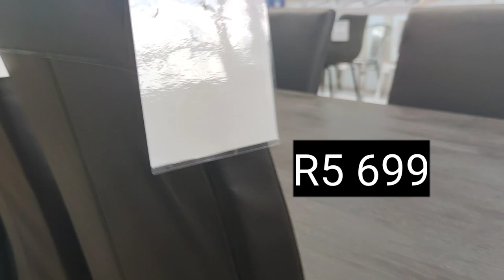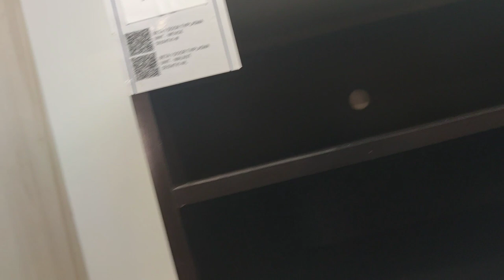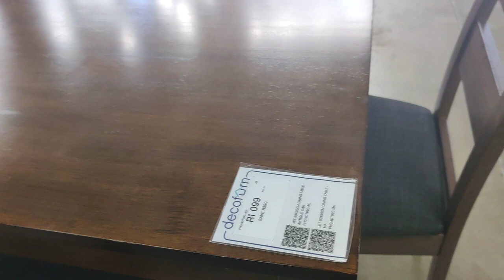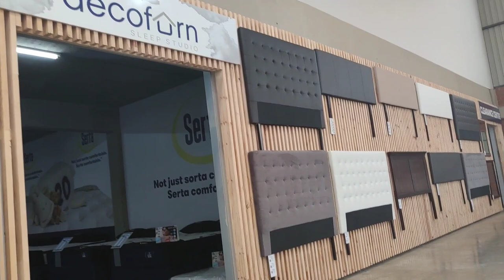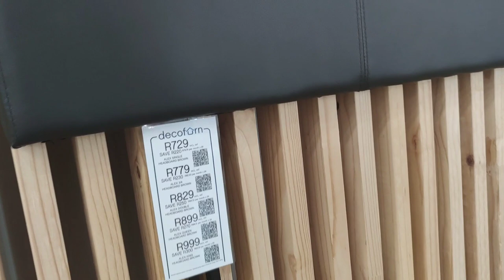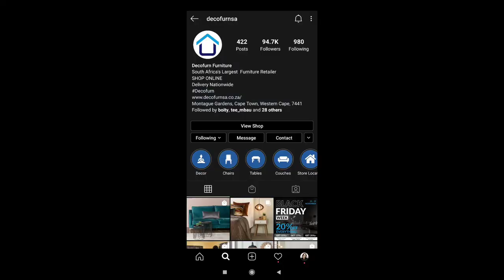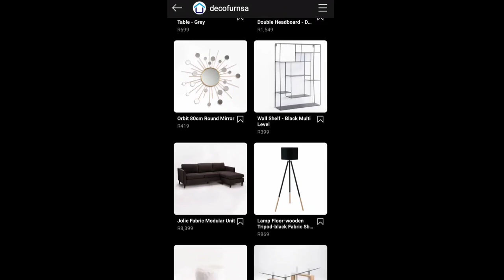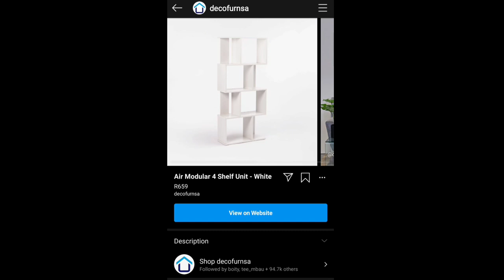Inside Deco Furn store tour | Affordable furniture| South African YouTuber| Namolinah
Hi beautiful!